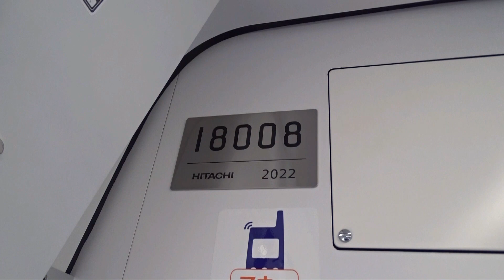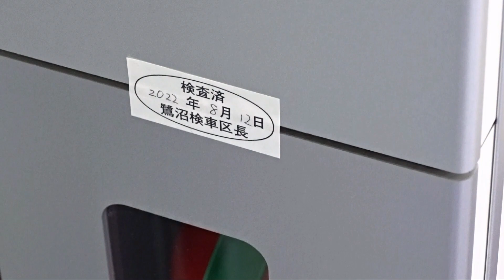【これで18000系は8編成目の営業運転入り】東京メトロ18000系18108F 営業運転開始 ~5両分割の8000系は台車等が綺麗な状態に~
東京メトロ18000系18108Fが8月15日に営業運転を開始しました。7月21~24日にかけて日立製作所を出場して甲種輸送され、8月12日に性能確認試運転を行いました。これで18000系が営業運転入りは8編成目となります。

2025年度までに東京メトロ18000系は19編成増備することが決まり、8000系はそれまでに引退することになります。
2022年度は18105F~18109Fの5編成増備すると東京メトロが正式に発表されています。
しかし、他の方からの情報によると18110Fが9月に出場するとの情報がありました。
こちらに関しては、現時点では来年度分と見られますが、もし甲種輸送及び営業運転開始となると事業計画に変更があったとみられます。今後の動きに注目したいところです。
今回の18000系18108Fが営業運転開始により、東京メトロ8000系はまた1編成置き換えが発生するものと見られます。

その一方で、東京メトロ8000系8101Fが鷺沼工場にて検査を実施しており、それらしき車両が5両に分割されて留置されていました。その8000系ですが、機器や台車などが綺麗な状態になっている模様で、これにより5両に分割されてる8000系8101Fであり、8000系のラストラン編成は8106Fではなく8101Fになるとみられます。
いつ出場するのか今後の動きに注目したいところです。

おまけとして江田で18000系18108Fが来る前に8500系8637Fが入線したので、収録してきました。8500系は2022年1月で定期運用引退するので、間もなく運用終了することになるでしょう。

関連動画
1) 東京メトロ18000系甲種輸送関連
①【ついに東京メトロ半蔵門線の新型車両18000系が登場】東京メトロ半蔵門線18000系 甲種輸送

2) 東京メトロ18000系営業運転開始
【ついに半蔵門線の新型車両が本日よりデビュー】本日よりデビューの東京メトロ18000系に乗車 ~東京メトロ08系以来の新型車両がデビュー~

3) 18000系18108F
①【ついに18000系は8編成目】東京メトロ18000系18108F 甲種輸送 ~2022年分の18000系は残り1編成に~

②【8編成目が性能確認試運転実施】東京メトロ18000系18108F 性能確認試運転を実施 ~ドアステッカーは装着しているが、広告はまだの状態~

関連記事
1) 2022年度の東京メトロ18000系
東京メトロ有楽町線・副都心線新型車両17000系及び 半蔵門線新型車両18000系車両が「ローレル賞」を受賞しました！
(2022年5月26日掲載)

・2022年5月26日現在、17000系は全21編成の投入が完了しており、18000系は4編成が活躍しております。本年度は18000系を5編成投入し、2025年度に全19編成が揃う予定です。

2) 東京メトロ8000系置き換え関連
“初代”半蔵門線の8000系、25年度までに引退　08系は機器更新計画

・東京地下鉄（東京メトロ）は、半蔵門線で運行する8000系19編成を2025年度までに全て新型車両に置き換えると発表した。

3) 東京メトロ8000系・18000系
・半蔵門線に新型車両 18000系を導入します。2021年度上半期 営業運転開始予定(2020年9月30日)

・東京メトロ 2021年度（第18期）事業計画(5ページに掲載) (2021年3月)

東京メトロ18000系甲種輸送
2020年度
18101F : 2020年10月02日~05日
18102F : 2020年12月03日~06日
2021年度
18103F : 2021年07月16日~19日
18104F : 2021年11月11日~14日
2022年度
18105F : 2022年05月05日~08日
18106F : 2022年06月02日~05日
18107F : 2022年06月30日~07月03日
18108F : 2022年07月21日~24日

東京メトロ18000系営業運転開始
18101F : 2021年08月07日
18102F : 2021年08月17日
18103F : 2021年11月02日
18104F : 2021年12月07日
18105F : 2022年05月31日
18106F : 2022年06月28日
18107F : 2022年07月26日
18108F : 2022年08月15日

東京メトロ8000系廃車(2025年度までには引退)
8107F : 2021年08月09日 2017年10月最終出場 1982年製造 2009年更新
8111F : 2021年09月07日 2018年01月最終出場 1988年製造 2009年更新
8103F : 2021年11月02日 2018年04月最終出場 1981年製造 2006年更新 フルカラーLED→3色LED
8108F : 2022年05月05日 2018年08月最終出場 1982年製造 2012年更新
8117F : 2022年06月10日 2018年06月最終出場 1988年製造 2013年更新 フルカラーLED→3色LED
8112F : 2022年07月28日 2019年02月最終出場 1987年製造 2013年更新 フルカラーLED

東京メトロ18000系導入による置き換え
18101F↔8107F
18102F↔8111F
18103F↔8103F
18104F↔予備
18105F↔8108F
18106F↔8117F
18107F↔8112F
18108F↔

東京メトロ8000系最終検査(2022年7月28日現在)
8113F : 2019年5月 1987年製造 2010年更新 フルカラーLED
8105F : 2019年6月 1980年製造 2009年更新 3色LED→フルカラーLED
8119F : 2019年7月 1988年製造 2014年更新 フルカラーLED
8101F : 2019年9月 1981年製造 2006年更新 フルカラーLED
8114F : 2019年11月 1987年製造 2015年更新 フルカラーLED
8102F : 2019年12月 1981年製造 2006年更新 フルカラーLED
8115F : 2020年6月 1988年製造 2014年更新 3色LED→フルカラーLED
8110F : 2020年8月 1990年製造 2015年更新 フルカラーLED
8116F : 2020年9月 1988年製造 2011年更新 フルカラーLED
8118F : 2020年12月 1988年製造 2010年更新 フルカラーLED
8109F : 2021年2月 1982年製造 2005年更新 フルカラーLED
8104F : 2021年4月 1981年製造 2010年更新 フルカラーLED
8106F : 2021年7月 1981年製造 2005年更新 フルカラーLED